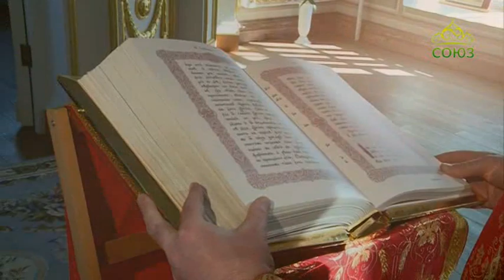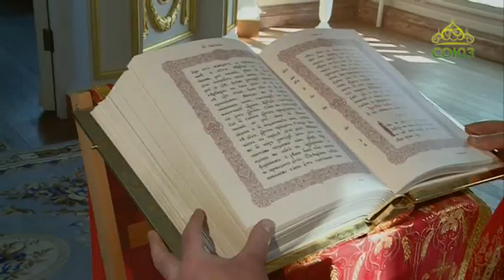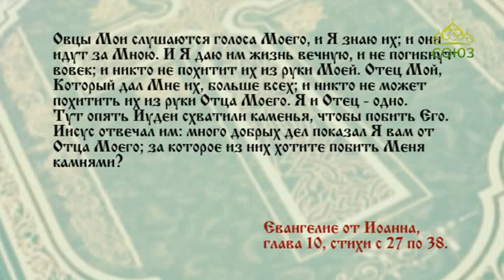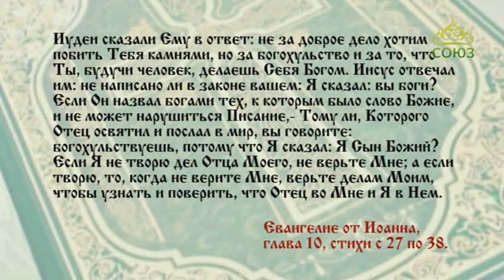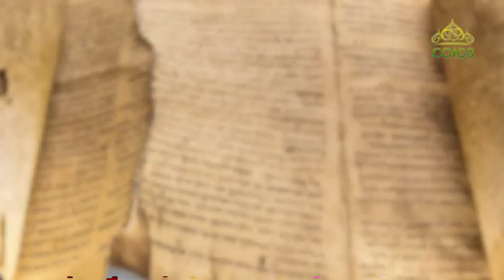Читаем Евангелие вместе с Церковью. 1 июня 2019